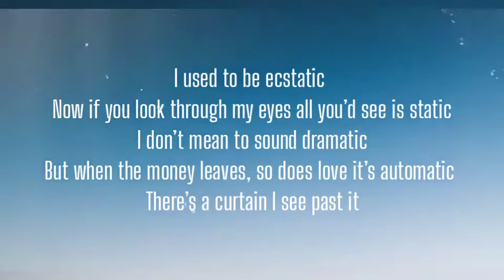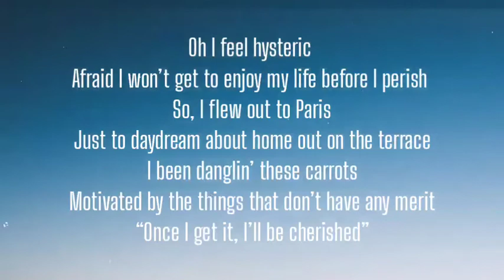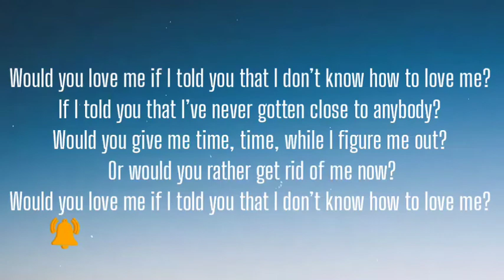RYAN CARAVEO - HOW TO LUV ME ( LYRICS )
0:32
2:39

Description
Ryan Caraveo - How to Luv Me (Official Audio)
Ryan Caraveo9,216 views30 Jul 2021
New album "Northend Sweetheart" out now...and I'M GOING ON TOUR!

Written by Ryan Caraveo
Produced By Teal Douville

Lyrics:

VERSE 1
I used to be ecstatic
Now if you look through my eyes all you’d see is static
I don’t mean to sound dramatic
But when the money leaves, so does love it’s automatic
There’s a curtain I see past it
I liked the world better when I still believed in magic
Man, I used to imagine
Winnin’ with my friends but they fell victim to the habits
Now the only thing that matters
Is finally understandin’ it ain’t my fault that it happened
Only reason that I’m blabbin’
Is cuz I want you there for me, when I’m finally there for me

CHORUS
Would you love me if I told you that I don’t know how to love me
If I told you that I’ve never gotten close to anybody
Would you give me time, time, while I figure me out
Or would you rather get rid of me now

VERSE 2
Oh I feel hysteric
Afraid I won’t get to enjoy my life before I perish
So, I flew out to Paris
Just to daydream about home out on the terrace
I been danglin’ these carrots
Motivated by the things that don’t have any merit
“Once I get it, I’ll be cherished”
I know that it’s wrong but I repeat it like a parrot
Maybe I am just embarrassed
Cuz if I wasn’t busy I’d be lonely, that’s apparent
Only reason that I’m sharin’

(Fall in love with me)